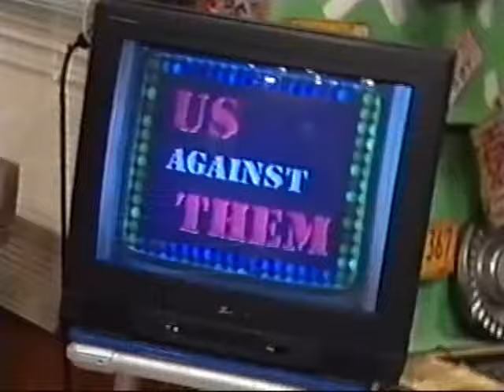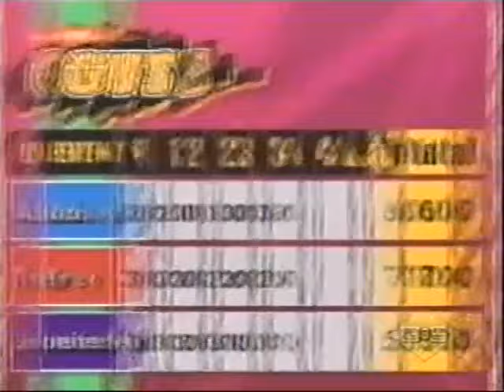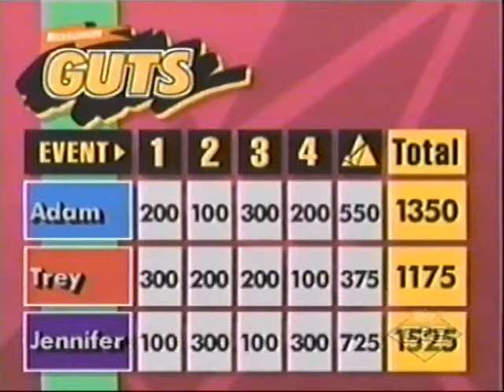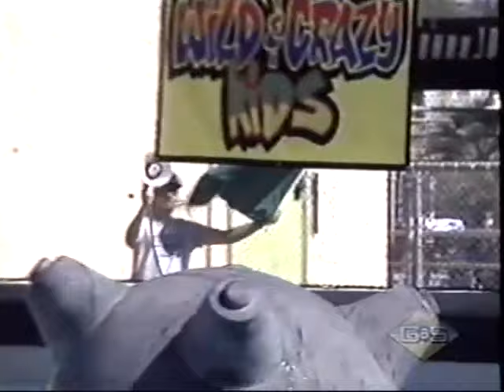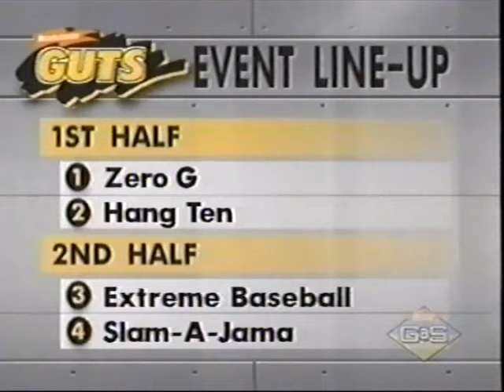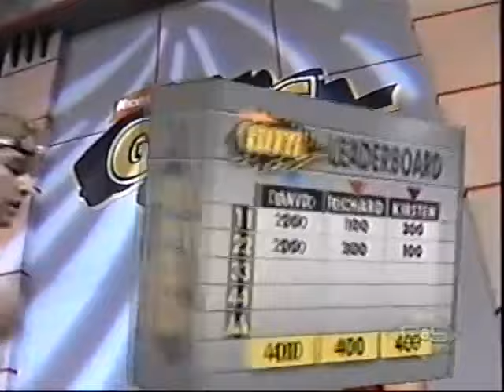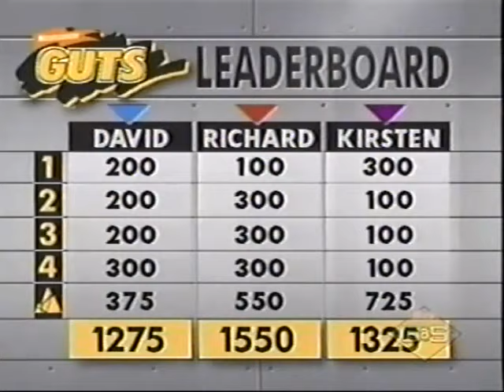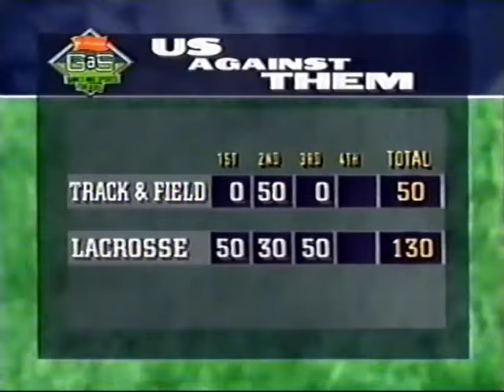Nickelodeon GAS - Wild Card Full Block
A full block of GAS Wild Card, recorded by yours truly from Nickelodeon GAS in July 2001 (This block was more than likely recorded in 2000).  Included are Camp GAS promos, and 2 episodes of both Nickelodeon GUTS and Wild & Crazy Kids.

Want more complete Nick GAS blocks?  More great gems from Adam's Archives?